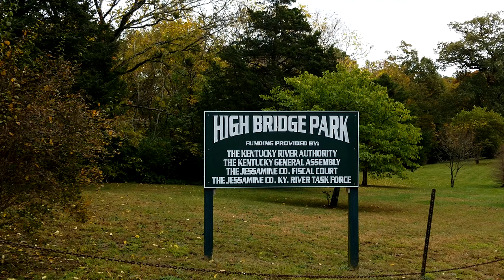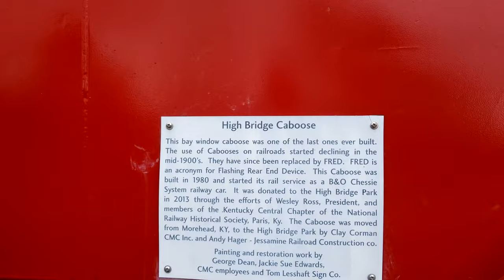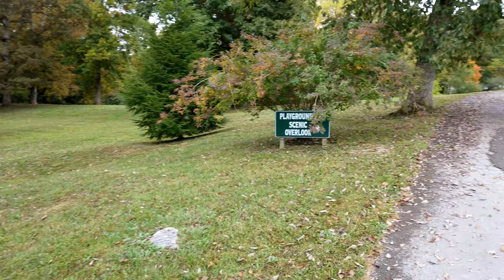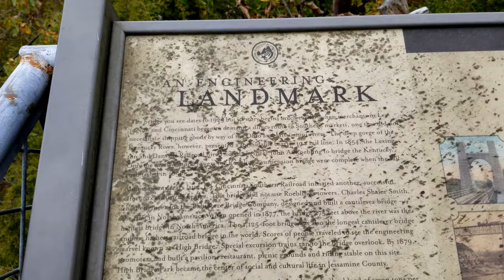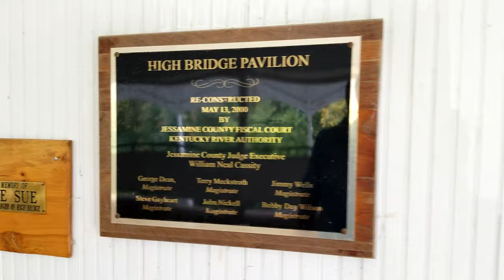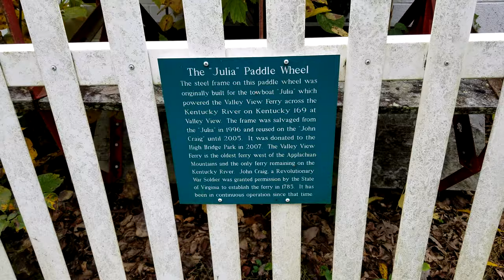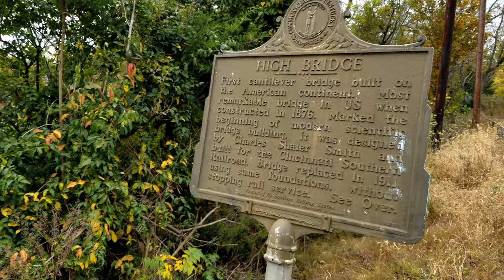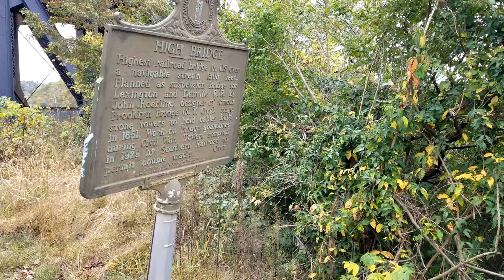HighBridge Park and Railroad Kentucky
High Bridge is a railroad bridge crossing the Kentucky River Palisades, that rises approximately 275 feet from the river below and connects Jessamine and Mercer counties in Kentucky. Formally dedicated in 1879, it is the first cantilever bridge constructed in the United States. It has a three-span continuous under-deck truss used by Norfolk Southern Railway to carry trains between Lexington and Danville. It has been designated as a National Civil Engineering Landmark.